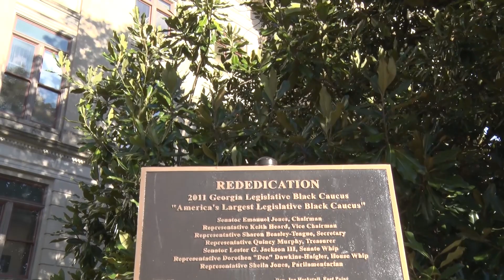Ep 9: Atlanta Black History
Guests: Rodney Strong, Esq (Disparity Study and Diversity Program Expert), and Eleanor Kinlaw Ross (Curator Historian of Georgia's Great African Americans of Historic Distinction). Our topic for this week is Atlanta Black History and Civil Rights. Comment your thoughts!

Producers: Brittaney Bevineau Nunnally and Matthew Ponder
Editor: Jason Green